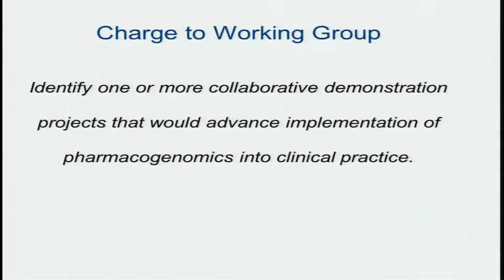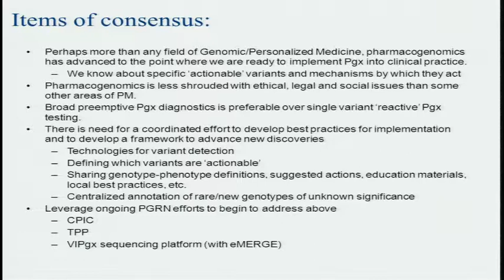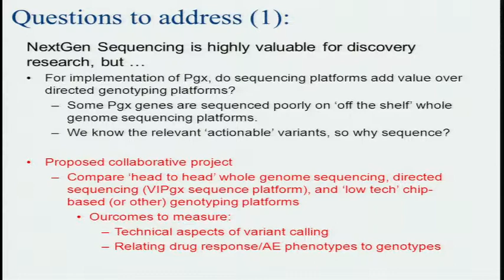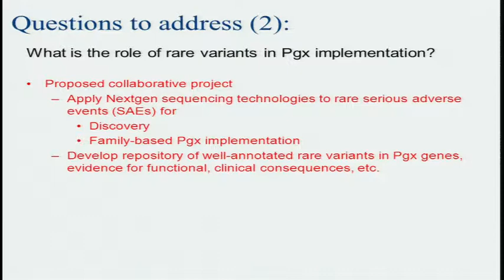GM2: Pilot Demonstration Projects Group 4: Pharmacogenomics - Alan Shuldiner